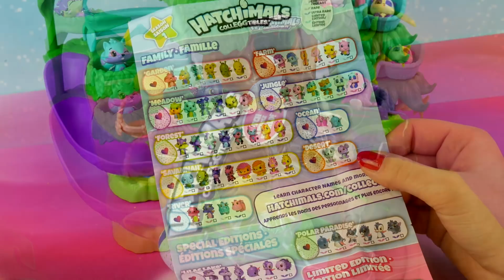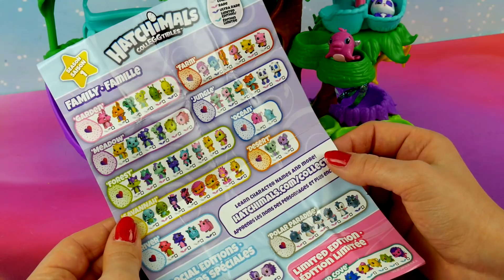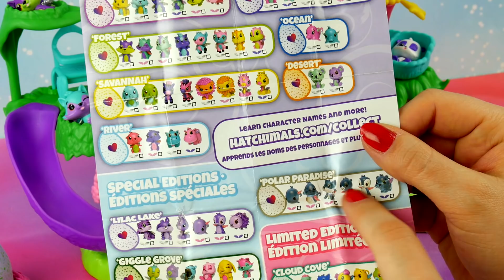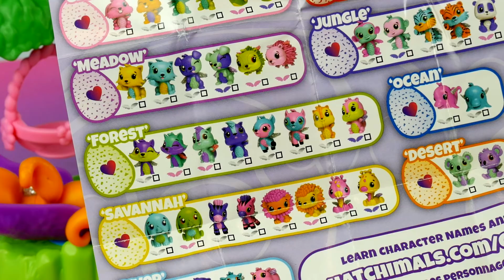Hatchimals • Wylęgarnia Jajek • Drzewko ze Zwierzątkami! • openbox